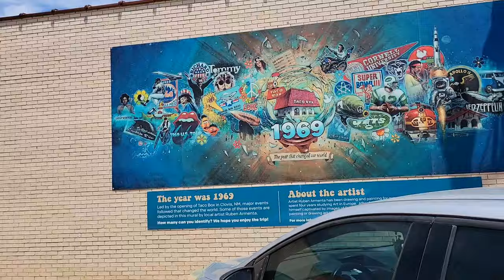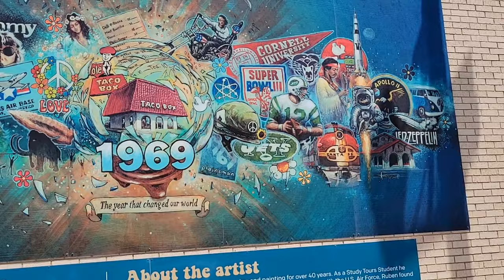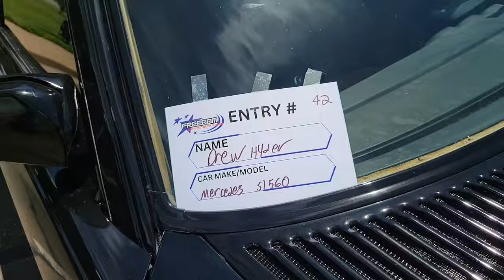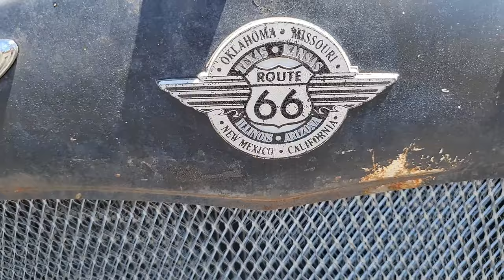20th Annual "Smoke On Water" Fireworks & Classic Car Show, Clovis, NM. July 4, 2024.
Held every Fourth of July, this is the annual "Smoke On Water" fireworks show at Green Acers Lake in Clovis, NM. This year the 20th! Also accompanied with a classic car show, a variety of old restored and retrofitted automobiles and trucks. In addition, a variety of food trucks serving the public.